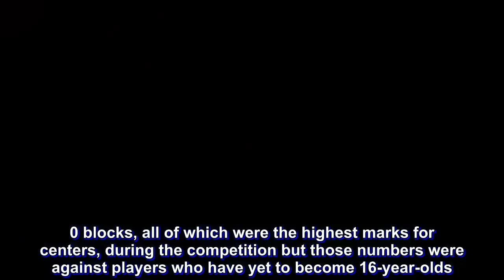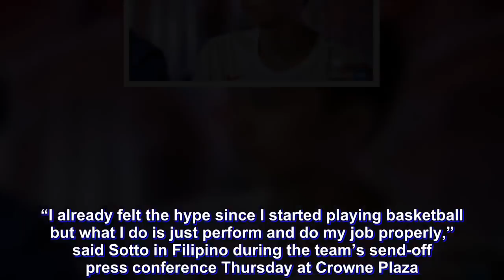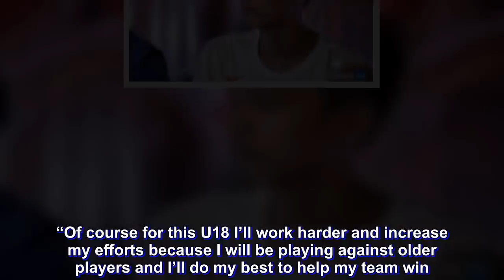Kai Sotto shrugs off hype, vows to work harder in Fiba Asia U18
The moment Kai Sotto’s lanky 7-foot-2 frame entered the international stage, Philippine basketball circles knew an immeasurable hype machine was born.

Sotto, however, proved that he’s more than a ballyhooed player producing the numbers that backed up his notoriety, as he became the center of the Mythical Team for the Fiba U16 Asian Championship in Foshan.

Batang Gilas’ then 15-year-old centerpiece put up 16.8 points, 13.5 rebounds, and 4.0 blocks, all of which were the highest marks for centers, during the competition but those numbers were against players who have yet to become 16-year-olds.

Sotto, who turned 16 on May 11, will now be playing on a new age group come the Fiba U18 Championship in Nonthaburi, Thailand but he knows it will still be business as usual for him come game time.

“I already felt the hype since I started playing basketball but what I do is just perform and do my job properly,” said Sotto in Filipino during the team’s send-off press conference Thursday at Crowne Plaza. “I just do what I need to do so I won’t think too much of the hype.”

“I became part of the team not to be known or to be famous, I did this to help the team succeed.”

And although Sotto is one of the younger players in the tournament, his stint in the Fiba U17 Basketball World Cup in Argentina was a valuable teacher.

Sotto was the second-best scoring center in Argentina putting up 16.4 points with 10.6 rebounds, and a tournament-leading 3.2 blocks.

“My experience in the past Fiba World Cup really helped me because the competition was at its highest and that is where you will really gauge yourself on where you’re at as a basketball player,” said Sotto.

“Of course for this U18 I’ll work harder and increase my efforts because I will be playing against older players and I’ll do my best to help my team win.”